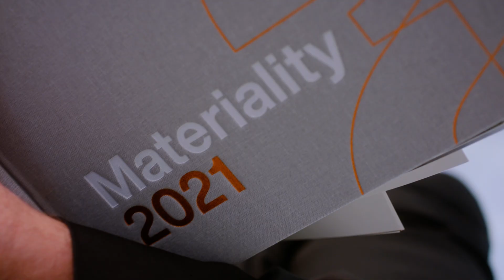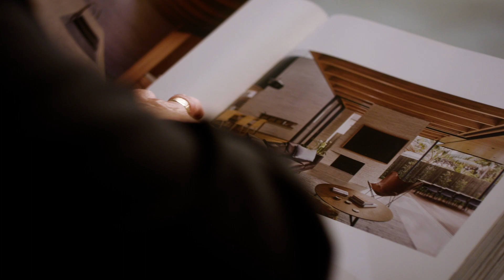Materiality 2021 | Social Teaser Video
Take a sneak peek at our latest publication: Materiality 2021!